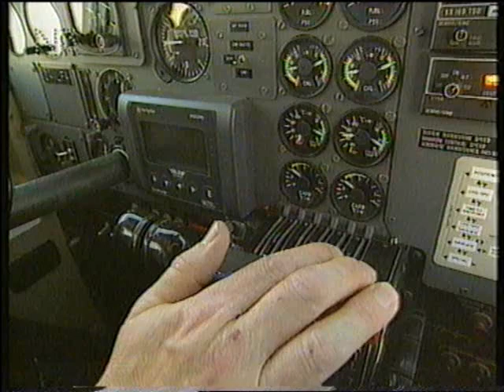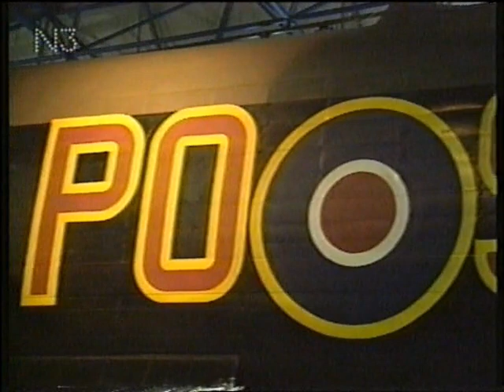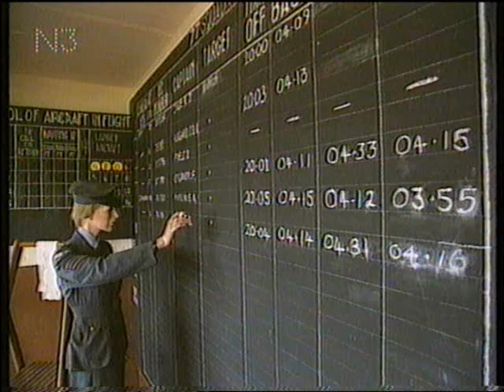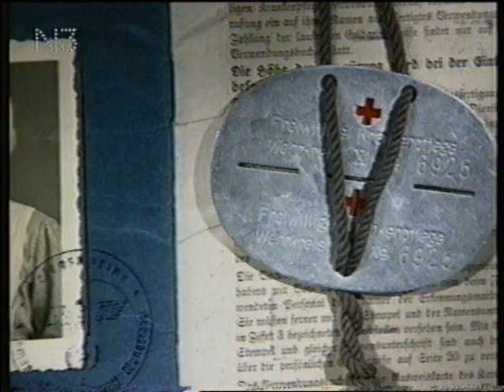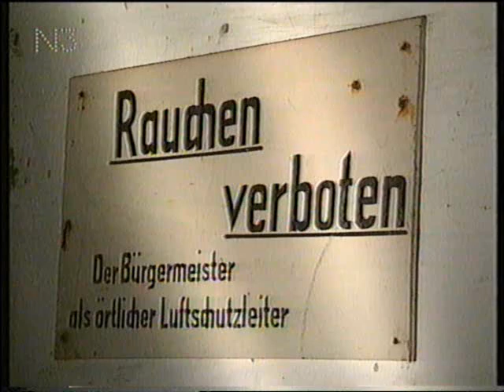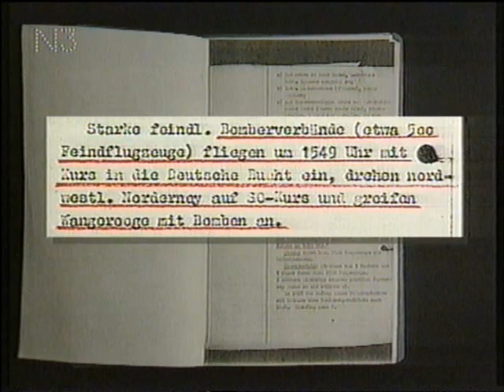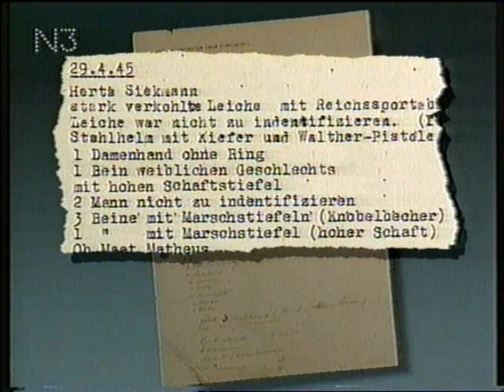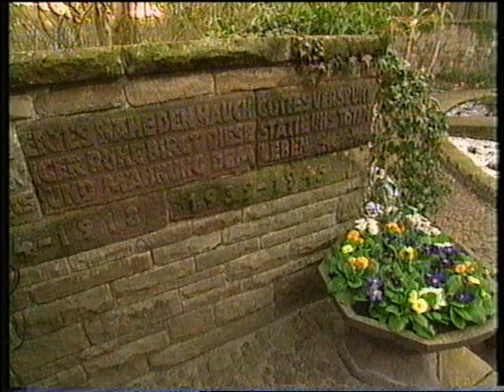Festung Wangerooge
NDR Fernsehbeitrag von 1995